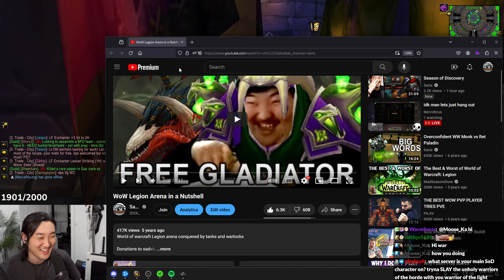10/10 Xaryu Impression